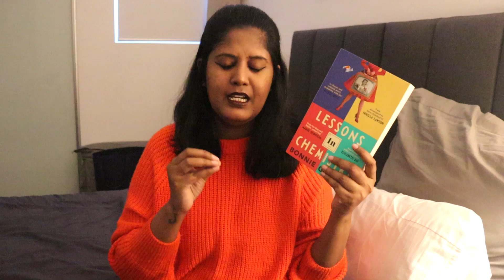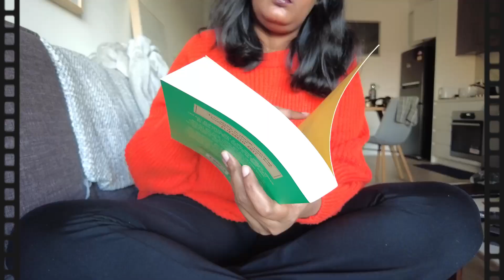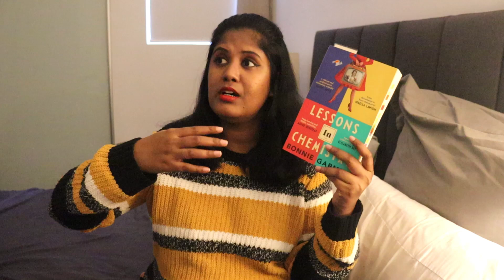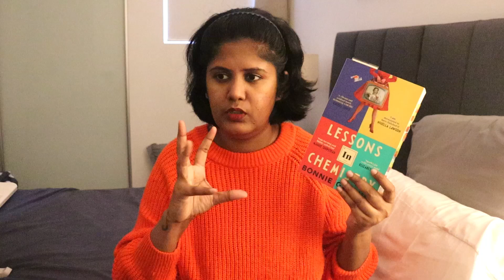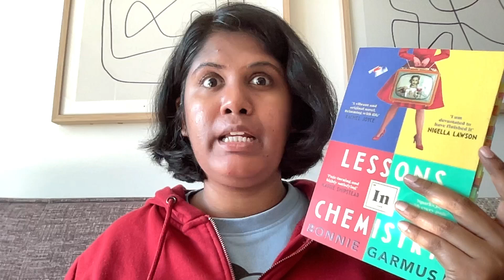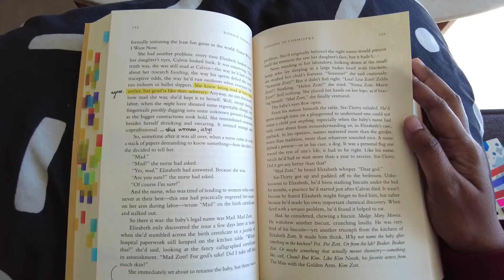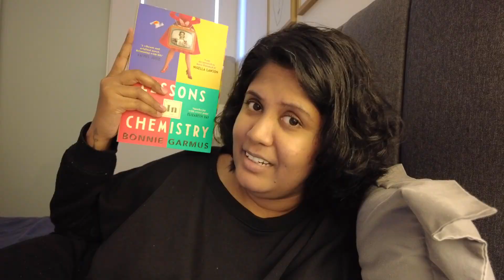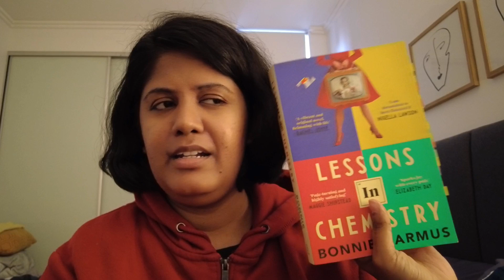Lessons in Chemistry by Bonnie Garmus | Reading Vlog 2024 | May 2024 Subscriber Pick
Hello hi! Welcome to a brand new reading vlog where I take you through my thoughts about the May 2024 Subscriber Pick - Lessons in Chemistry by Bonnie Garmus.

What do you think of this reading vlog, about the May 2024 Subscriber pick video? Have you read Lessons in Chemistry by Bonnie Garmus? What did you think of it? I’d love to hear from you!

. If I meet my goal, I will be able to upgrade my blog and give you a better experience while working on Booktube.

Love,
Sonali